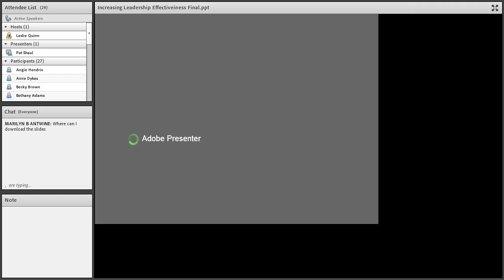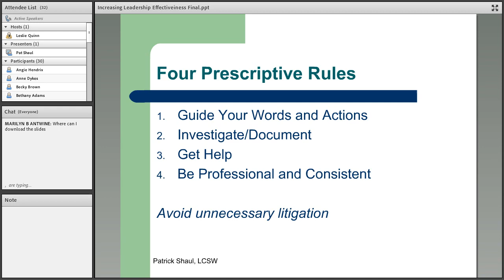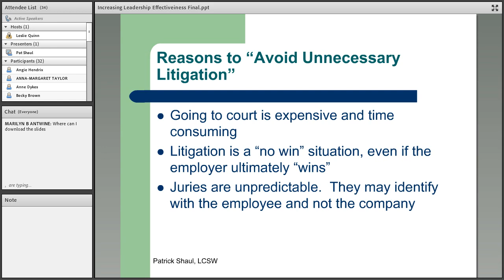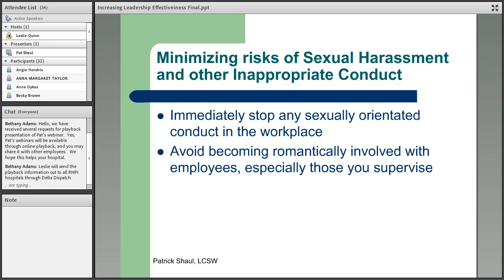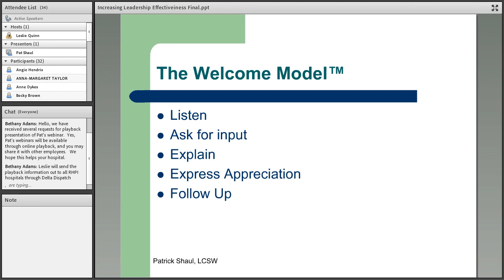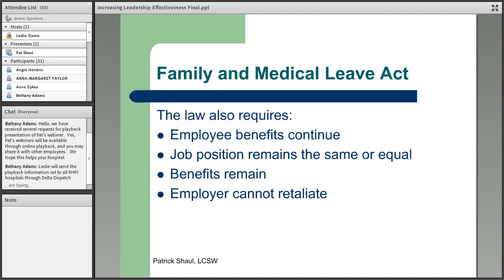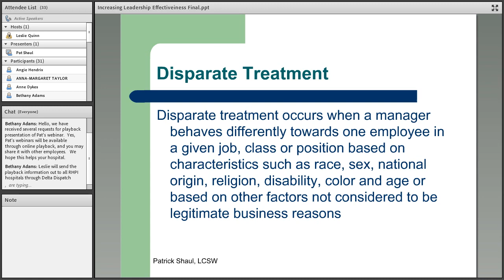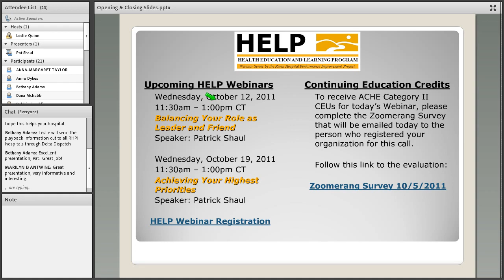RHPI Webinar 4 Guiding Principles for Healthcare Managers 0